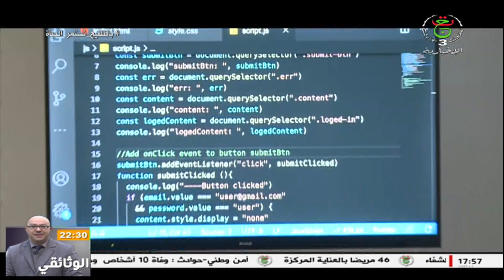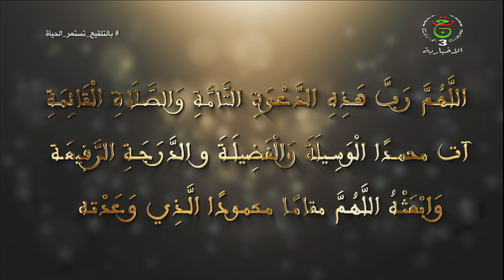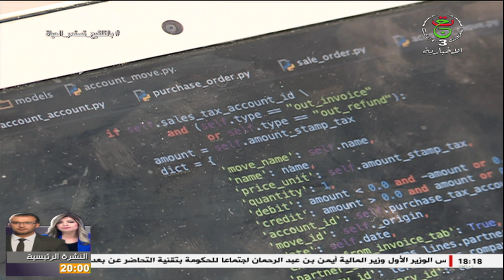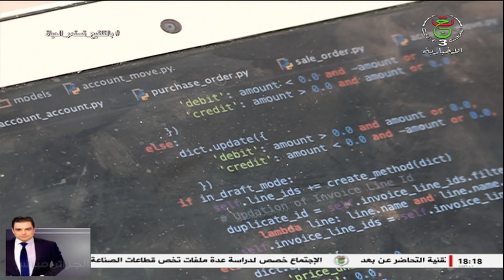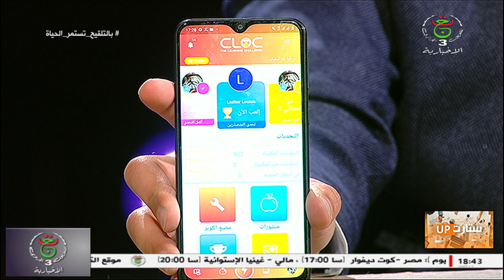2022-01-26 | Start UP